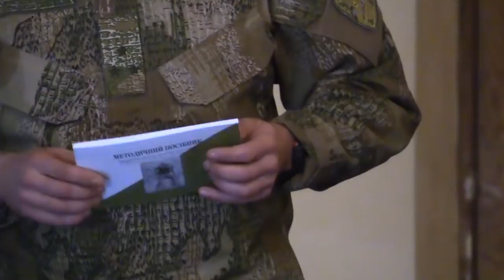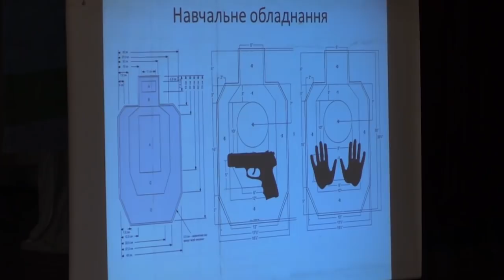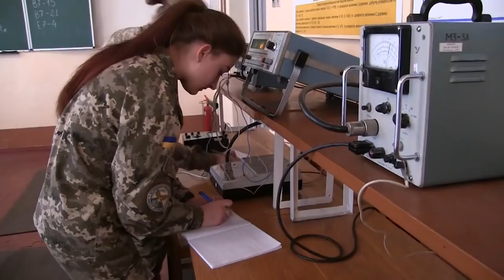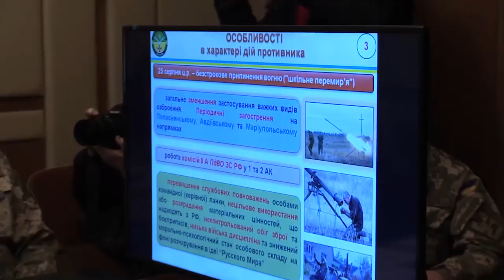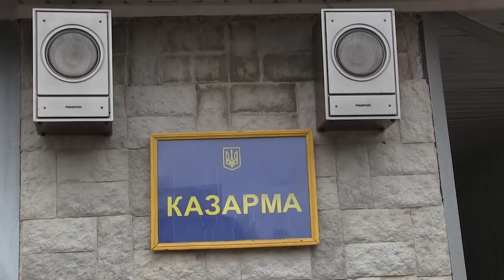ProВійсько. 28.10.2017: нічні бої під Авдіївкою, БАрС і швидкісна стрільба в українському війську